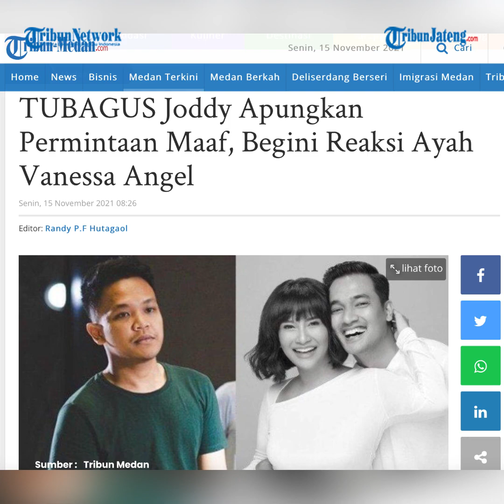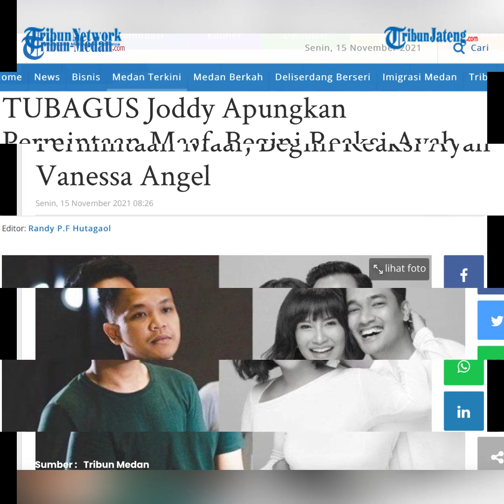Keluarga Tubagus Joddy Datangi Rumah Ayah Vanessa Angel Meminta Maaf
Ayah Vanessa Angel, Doddy Sudrajat dan keluarga kembali mendatangi kuburan sang putri dan menantu Bibi Ardiansyah di Tempat Pemakaman Muslim Malaka, Jakarta Selatan, Minggu 14 November 2021.

Ketika itu Doddy mengungkap sopir Vanessa Angel, Tubagus Joddy sudah minta maaf.